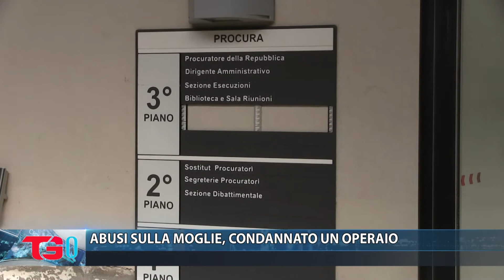ABUSI SULLA MOGLIE, CONDANNATO UN OPERAIO